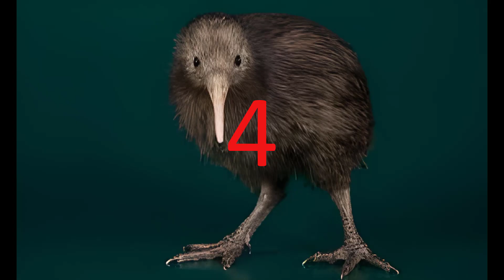10 Amazing Facts About Birds You Need to Know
Birds are one of the most fascinating creatures on Earth, with over 10,000 species inhabiting our planet. From their incredible flight capabilities to their colorful plumage and unique behaviors, there's so much to learn about these feathered friends. In this video, we'll explore 10 amazing facts about birds that you need to know.

1…..Birds are the only animals with feathers..
Feathers are a defining characteristic of birds, and no other animal on Earth has them. Feathers serve a variety of purposes, including insulation, flight, and display. Some birds also use feathers for camouflage, protection, and courtship rituals.

2…..The peregrine falcon is the fastest bird in the world..
The peregrine falcon is the fastest bird in the world, with a diving speed that can exceed 200 miles per hour. These birds are known for their incredible hunting skills, using their speed and agility to catch prey in mid-air.

3…..Some birds can see ultraviolet light..
Many birds have the ability to see ultraviolet light, which is invisible to the human eye. This allows them to perceive colors and patterns that are not visible to us, making it easier for them to find food and mates.

4…..The kiwi bird lays the largest egg relative to its body size..
The kiwi bird, which is native to New Zealand, lays the largest egg relative to its body size of any bird in the world. The egg can weigh up to one quarter of the female's body weight, making it one of the largest eggs in proportion to the size of the bird.

5…..Birds are descendants of dinosaurs..
Recent research has shown that birds are direct descendants of theropod dinosaurs, which lived more than 100 million years ago. This means that birds are the only surviving members of a group of animals that once included the mighty Tyrannosaurus rex.

6…..Some birds can recognize themselves in a mirror..
While it was once thought that only humans and a few other animals had the ability to recognize themselves in a mirror, recent studies have shown that some birds, such as magpies and pigeons, are also capable of this feat.

7…..The wandering albatross has the largest wingspan of any bird..
The wandering albatross, which is found in the Southern Ocean, has the largest wingspan of any bird in the world, with a wingspan that can exceed 11 feet. This allows them to fly incredible distances without having to flap their wings.

8…..Birds have excellent hearing..
While birds are known for their exceptional eyesight, they also have excellent hearing. Many birds have ears that are located on the sides of their heads, which allows them to locate the source of a sound with great accuracy.

9…..Some birds can mimic human speech..
Parrots are well-known for their ability to mimic human speech, but they are not the only birds that can do so. Other birds, such as crows and mynas, are also capable of imitating human speech and other sounds.

10…..The smallest bird in the world is the bee hummingbird..
The bee hummingbird, which is native to Cuba, is the smallest bird in the world, with a body that is only 2.25 inches long and a weight of just 0.07 ounces. Despite its small size, this tiny bird is an incredible flier, with wings that beat up to 80 times per second.

In conclusion, birds are truly amazing creatures that have captured our imagination for centuries. With their incredible adaptations, unique behaviors, and stunning beauty, birds continue to amaze and inspire us. From the world's smallest bird to the fastest animal on the planet, these 10 amazing facts about birds show just how incredible they truly are. Whether you're a bird lover or just appreciate the beauty of nature, take a moment to appreciate these fascinating creatures and all that they have to offer.